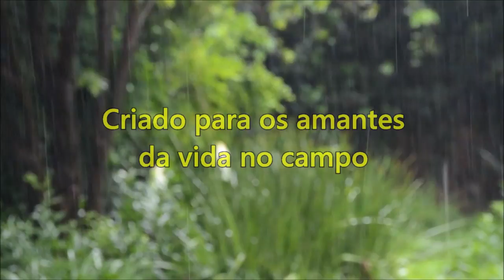Vida na roça - Ponte do Arco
Viajando a gente sempre encontra lugares diferentes e que deixa lembranças. Foi assim que aconteceu com esse local que vimos do asfalto e fomos conferir.